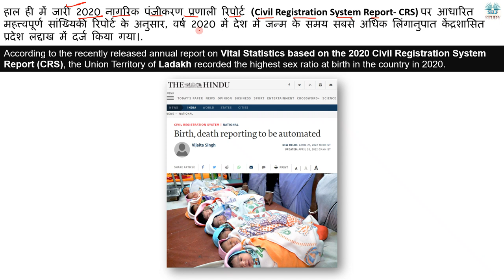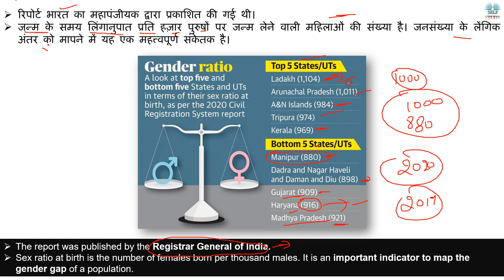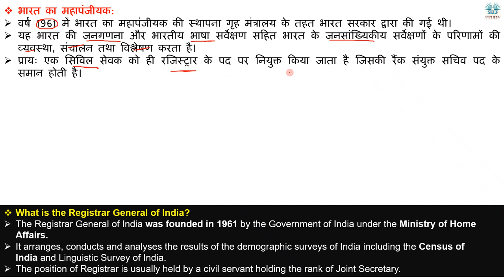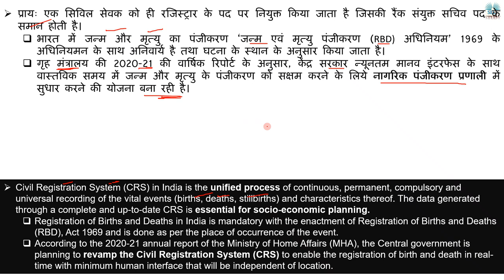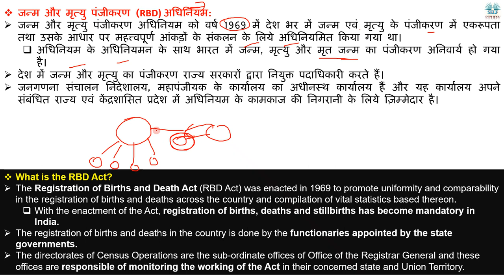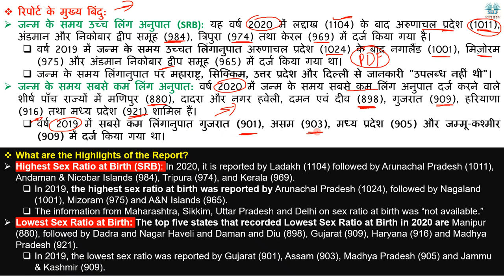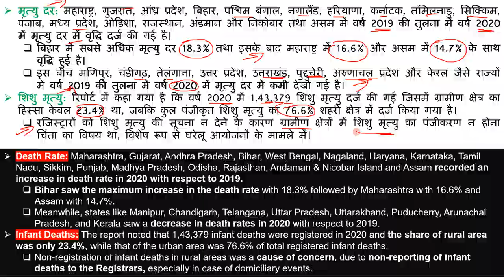भारत में सबसे अधिक लिंगानुपात कहाँ है | Civil Registration System Report Explained by Ajay Kalera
According to the recently released annual report on Vital Statistics based on the 2020 Civil Registration System Report (CRS), the Union Territory of Ladakh recorded the highest sex ratio at birth in the country in 2020.
हाल ही में जारी 2020 नागरिक पंजीकरण प्रणाली रिपोर्ट (Civil Registration System Report- CRS) पर आधारित महत्त्वपूर्ण सांख्यिकी रिपोर्ट के अनुसार, वर्ष 2020 में देश में जन्म के समय सबसे अधिक लिंगानुपात केंद्रशासित प्रदेश लद्दाख में दर्ज किया गया।.

भारत का महापंजीयक,
What is the Registrar General of India,
What is the Registration of Births and Death Act,
जन्म और मृत्यु पंजीकरण (RBD) अधिनियम,
Sex ratio at birth is the number of females born per thousand males,
Highest Sex Ratio at Birth in India,
Lowest Sex Ratio at Birth in India,
What is Death Rate in India,
Infant Deaths in India,